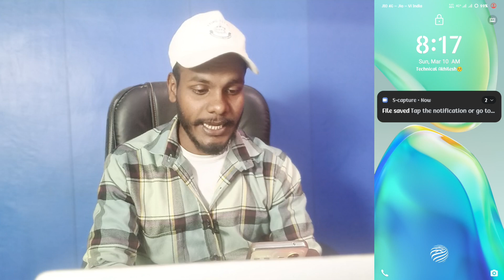vivo y200e face lock kaise lagaye | how to add face lock on vivo y200e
Vivo Y200e Face Lock Kaise Lagaye
How To Add Face Lock On Vivo Y200e
Vivo Y200e Face Lock Setting
Vivo Phone Me Face Lock Kaise Lagaye
Add Face Lock On Vivo Y200e

My Camera

My Trypod
My Light